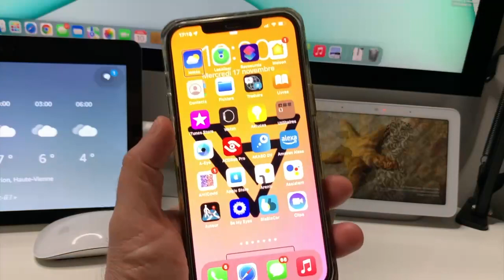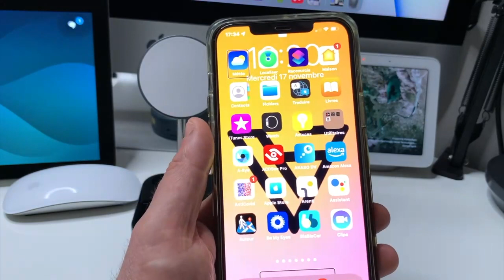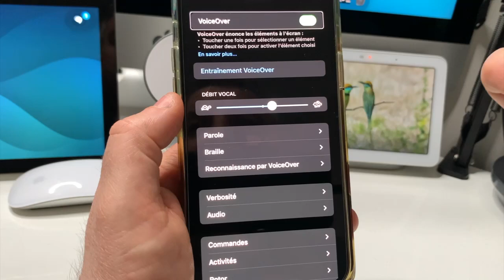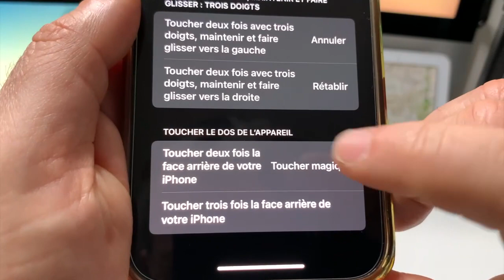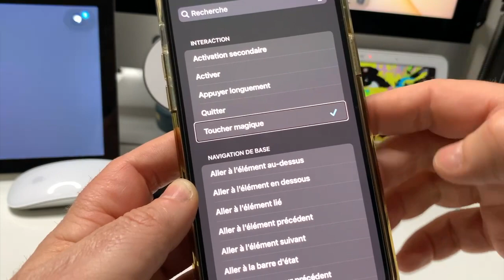Toucher magique sur iPhone : Comment activer le toucher magique pour décrocher raccrocher vos appels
Vous pouvez exécuter de nouveaux gestes grâce a l'accessibilité et au toucher magique sous iOS avec votre iPhone magnifique non
Rejoignez cette chaîne pour bénéficier d'avantages exclusifs :